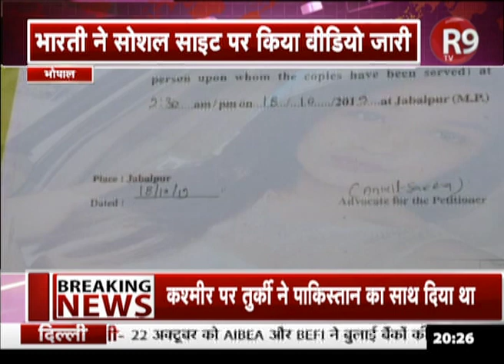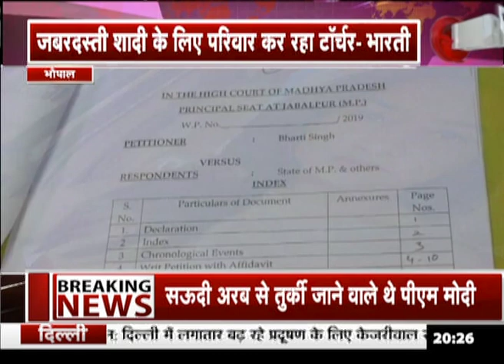पूर्व बीजेपी विधायक की बेटी को जान का खतरा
मध्य प्रदेश की राजधानी भोपाल में भी अब बरेली जैसा एक मामला सामने आया है. यहां बीजेपी नेता और मध्य प्रदेश की भोपाल मध्य विधानसभा सीट के पूर्व विधायक सुरेंद्र नाथ सिंह की बेटी भारती सिंह ने वीडियो जारी कर अपने पिता और मौसेरे भाई सुशील पर प्रताड़ित करने के गंभीर आरोप लगाए हैं. ये वीडियो सोशल मीडिया पर काफी तेजी से वायरल हो रहा है...भारती ने परिजनों से खुद को बचाने के लिए मदद की गुहार लगाई है.